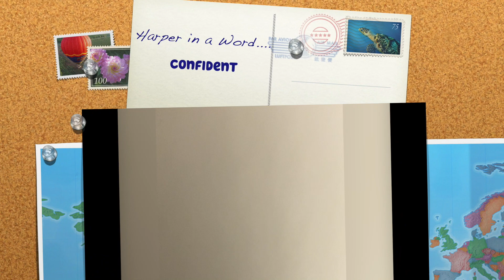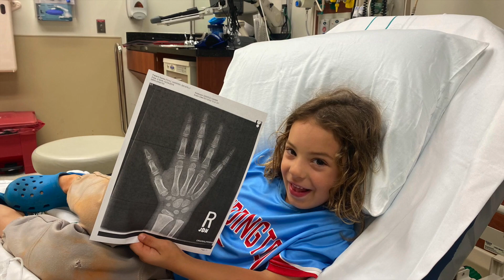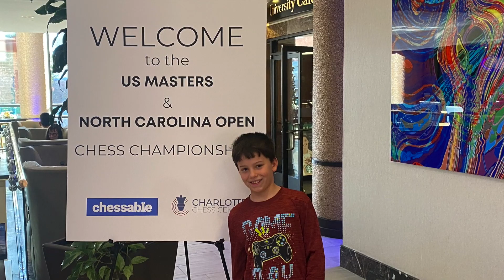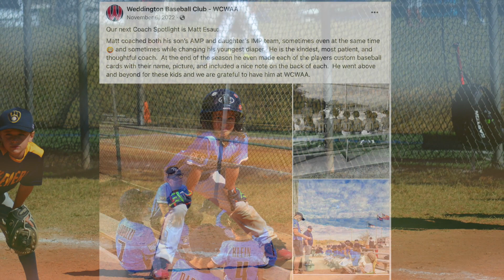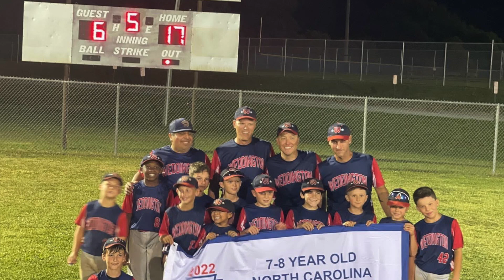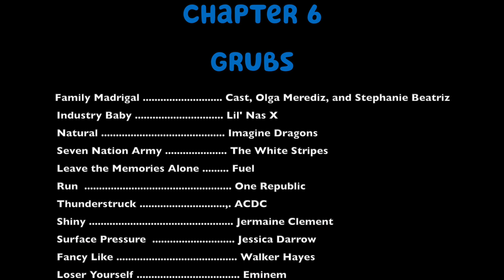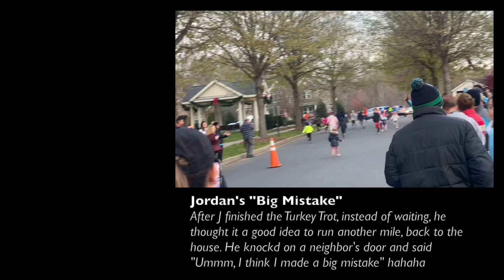Chapter 6: Grubs (2022)